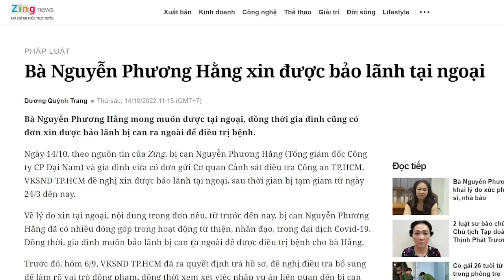Ông Mãi muốn quần mãi một bà không xong? Chủ tịch TP HCM “buông hàng”?